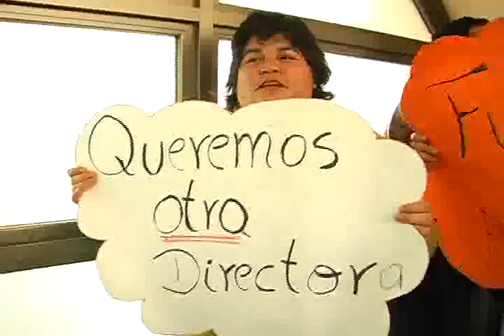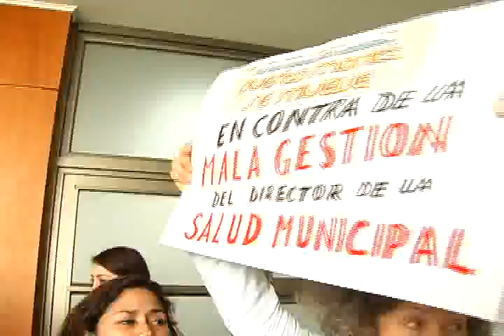Funa al director de salud municipal